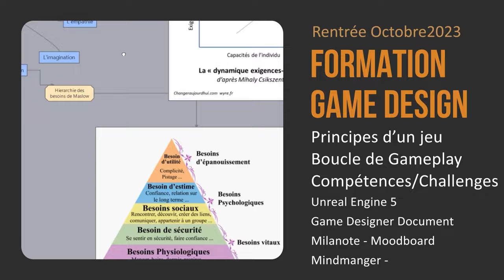Formation professionnelle Game Design, vers un objectif métier, Game designer, Jeux video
Devenez Game designer, Formation Professionnelle en enseignement en ligne Certification Ecole 3d, Formation 3D en ligne, spécialisation 3D temps réel Jeux videos Game design Motion Design, diplômant RNCP Niveau VI Bac+3 - Suivre une formation de spécialisation 3D : Game design Jeux vidéos 3D temps réel vers des métiers dans les studios de cinéma,  jeux vidéo, Motion design, Publicité, studio graphique.